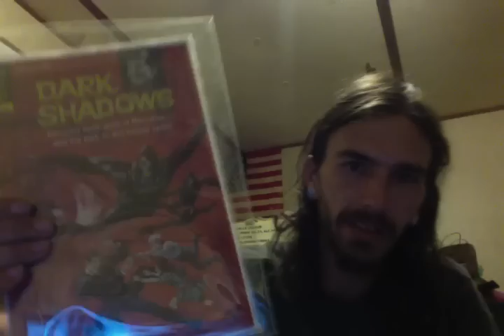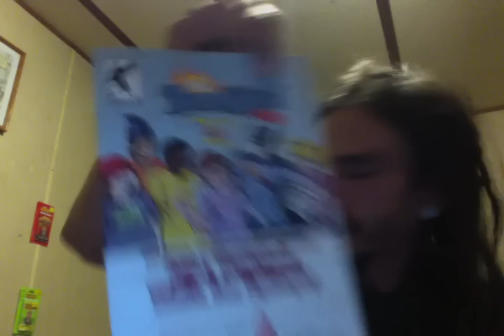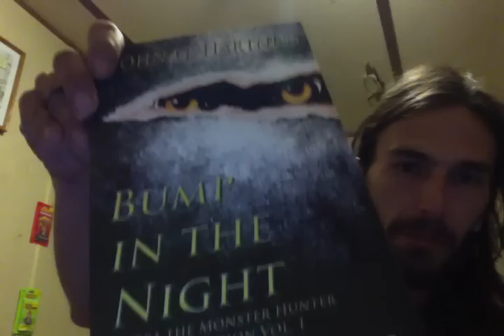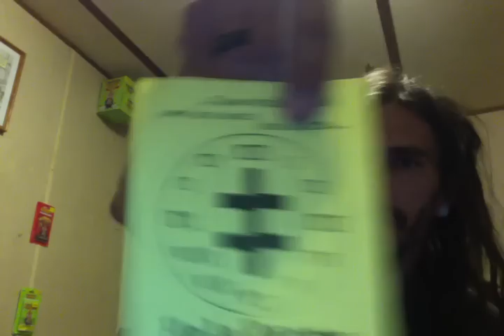pick ups from comic con NC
just some stuff I got @ the comic con in Charllotte NC